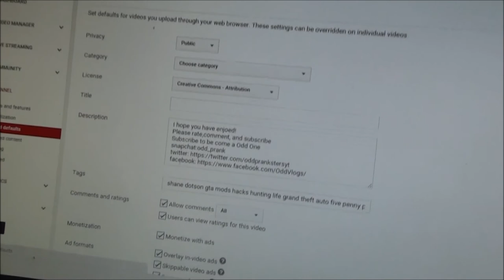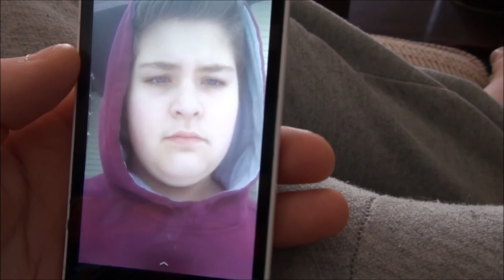Penny is watching them!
I hope you have enjoed!